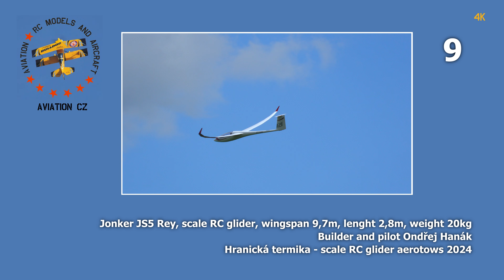Jonker JS5 Rey | 9,7m giant scale RC glider | 4K | Hranice 2024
Scale RC glider Jonker JS5 Rey, wingspan 9,7m/32ft, lenght 2,8m/9ft, weight 20kg/44lb. Builder and pilot Ondrej Hanak.
Hranická termika - scale RC glider aerotows 2024. RC model airport Hranice CZ.